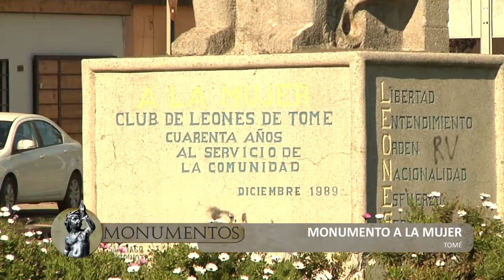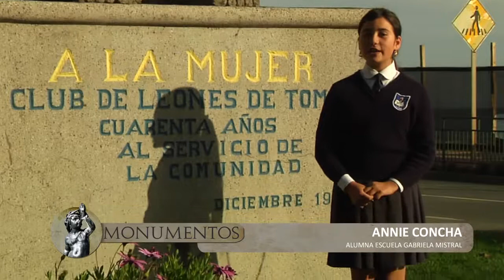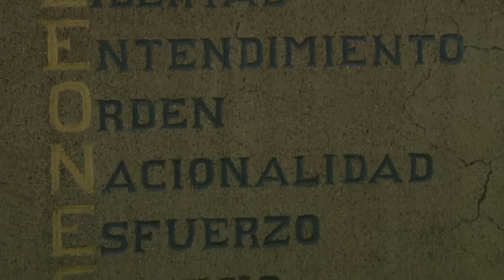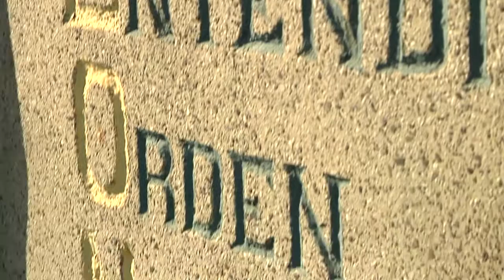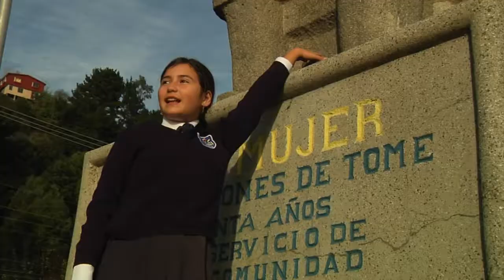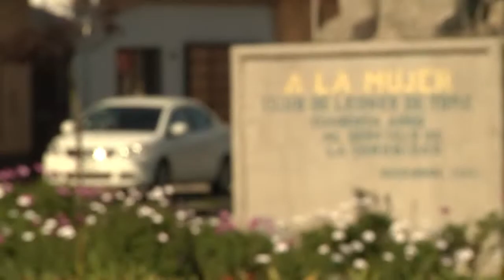Monumentos: Cap. 4 - Monumento a la Mujer - Tomé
En este cuarto capítulo, Annie Concha Chávez del sexto año B, nos presenta el Monumento a la Mujer, una obra realizada por Santiago Espinoz a petición del Club de Leones de Tomé, en su aniversario n°40.